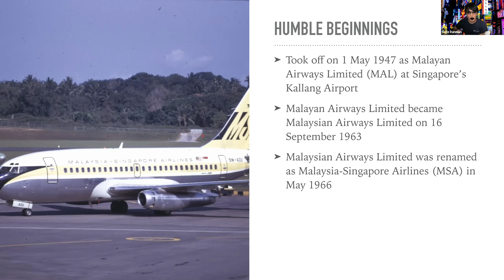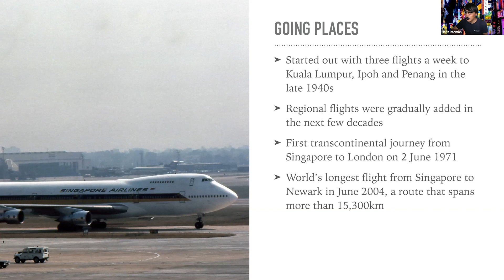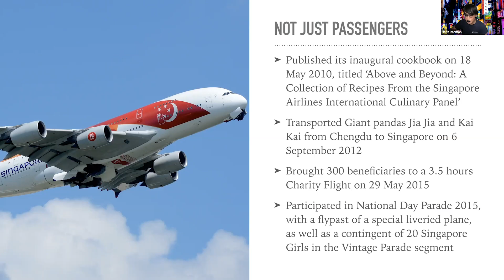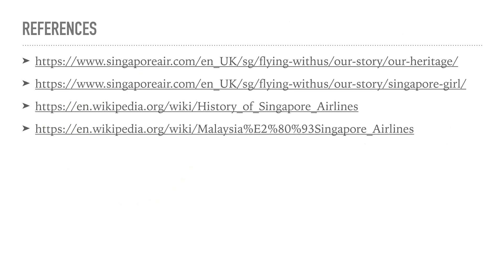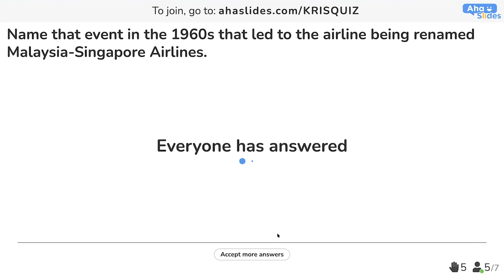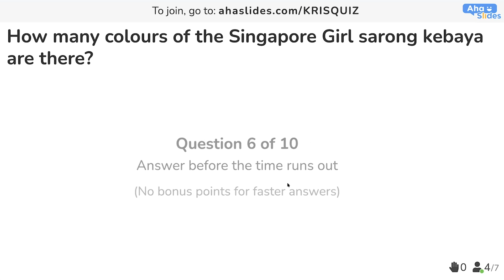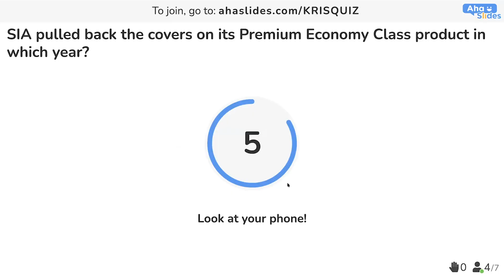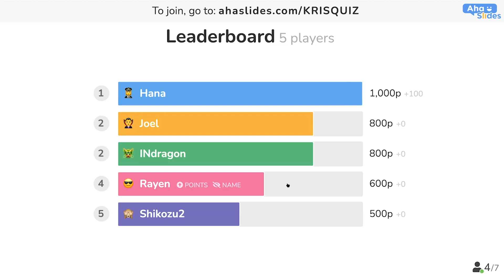Singapore Airlines by Hafiz | NYK S2 Ep2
In this episode, come and learn a thing or two about one of Singapore's most recognisable institutions, as well as in the world - Singapore Airlines.

00:00 Introduction
01:22 Humble beginnings
02:13 Forging its own path
03:10 Going places
03:33 An unmistakable world icon
05:19 No stranger to firsts
06:10 Innovation
07:18 Not just passengers
08:47 Ambassador to the world
09:43 References
09:51 It's quiz time!
20:45 Outro

Presented and video edited by Hafiz.